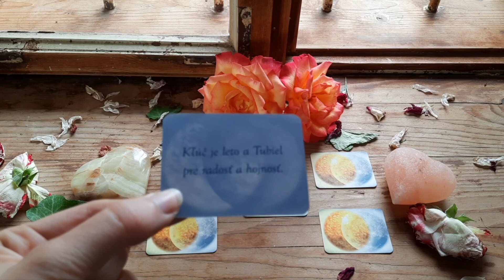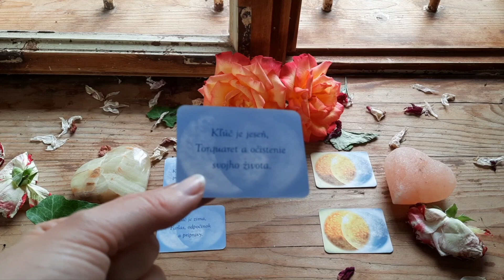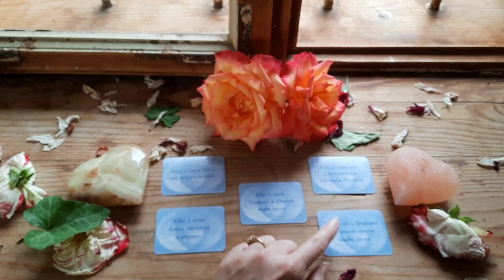POTRAT, INTERUPCIA, STRATA MALÉHO DIEŤATKA - ČO SA STANE S JEHO DUŠOU? + veštenie otehotnenia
Zažili ste potrat, interupciu alebo smrť malého dieťatka (do cca 2 rokov) a zaujíma vás, čo sa stalo s jeho dušou? Prečo ,,BOH" je taký krutý a toto dovolí? Dnes som sa práve na takúto citlivú tému rozhodla rozpovedať to, čo vidím pri mojich klientkach.
Na záver si spravíme veštenie, ktoré vám ukáže, kedy príde opätovne toto bábätko.

Budem veľmi rada, keď mi napíšete, ktorá kartička vám vyšla :)

⭐️ Tento výklad nenahrádza pravé veštenie. Ukazuje vašu aktuálnu náladu. V prípade, že máte záujem o veštenie, dá sa rezervovať tu: